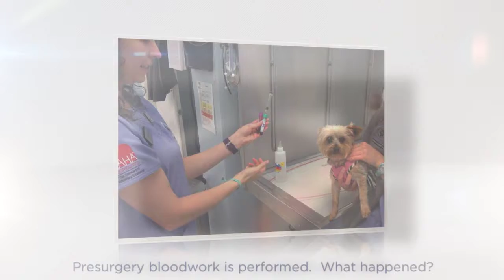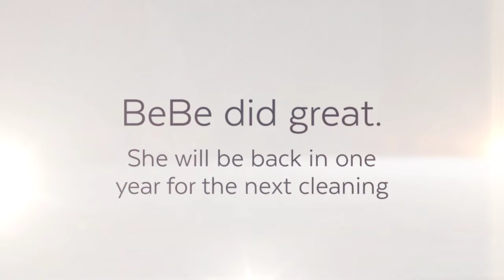Canine Dental Cleaning 720p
Canine dental cleaning and exam